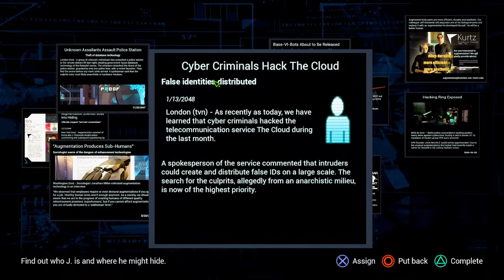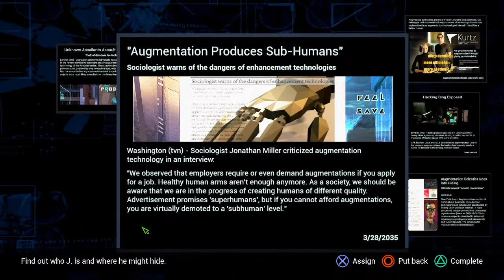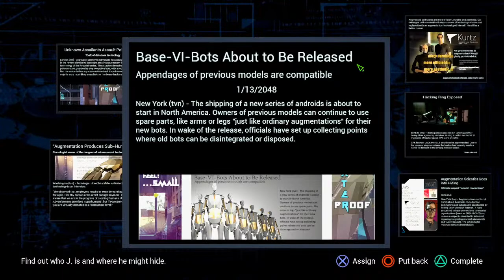STATE OF MIND Gameplay Walkthrough Part 5 - PS4 PC XBOX SWITCH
(All in-game music) State of Mind Game is a futuristic adventure game delving into conspiracy in Berlin 2048. The game explores themes of separation, disjuncture and reunification, in a world that is torn between a dystopian material reality and a utopian virtual future.

When mind and machine become one

Stream schedule is from Friday to Tuesdays / Wednesday & Thursday Off